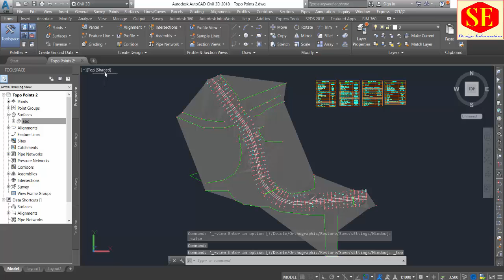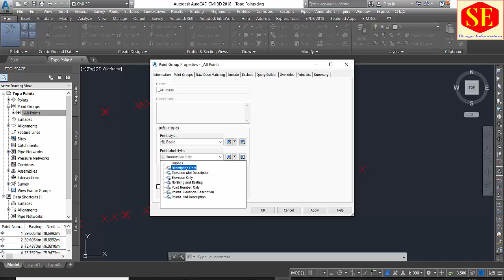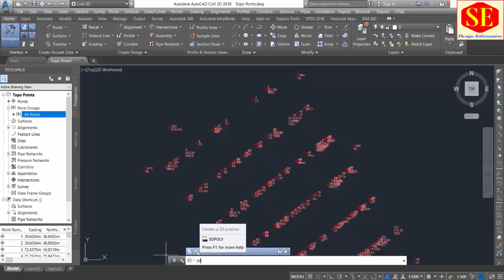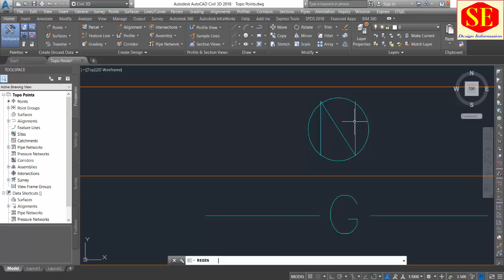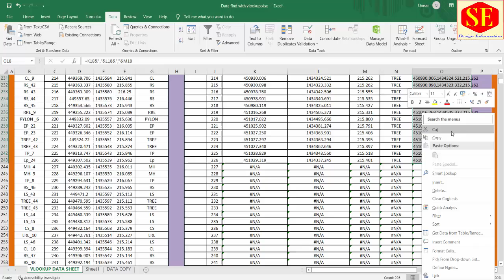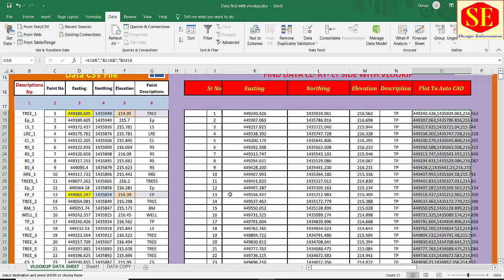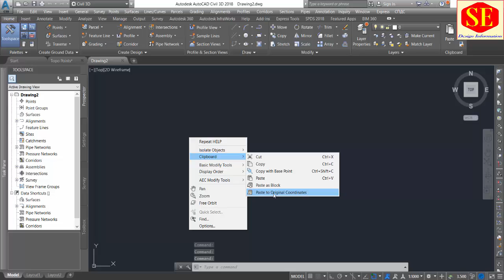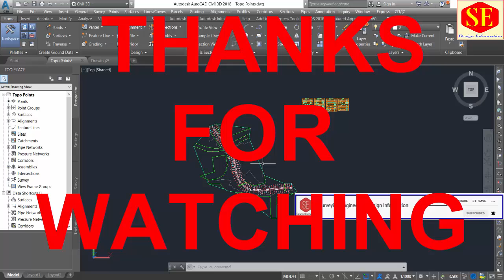Topography Points Plots with Existing Feature in Excel to Civil 3D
This video about Topography Points Plot in Civil 3D With Excel Points Sheet
Step by Step Plotting points  Existing Road Tracks Trees House Electric Poles & All Features very Easy & Useful